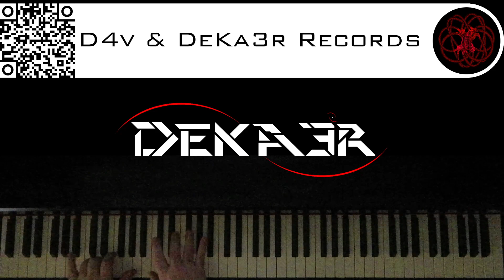🔴 IRL - ESTUDIOS PROFUNDOS DE PIANO - FA# MENOR ARMÓNICO - ESCALAS DOBLES EN TERCERAS - 3090